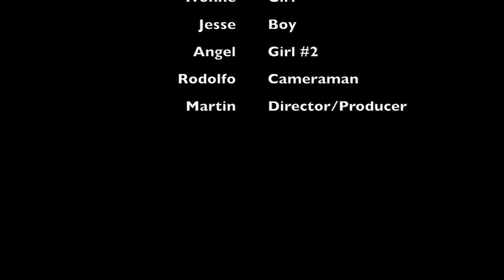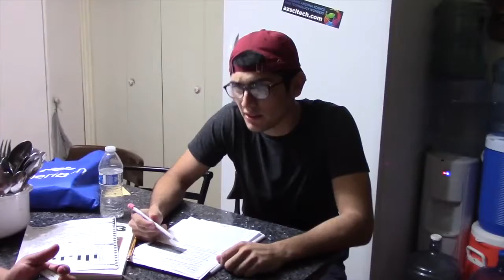Martin Cardenas Quiroga